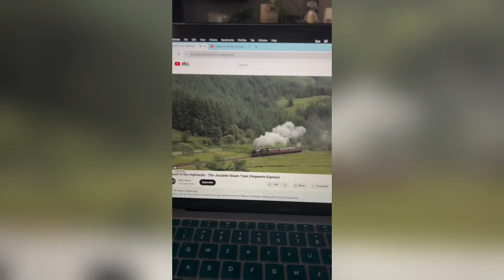Meyowmadalo 2 🤣 | Funely Videos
My name is jimi and i’m from uzbekistan and i play games (pubg and clash of clans) and i stream every day so you can follow my
channel 🫂